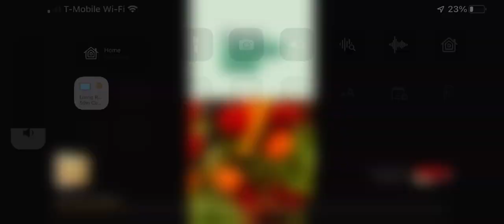Last Fortress AD (definitely a Fallout Shelter clone)